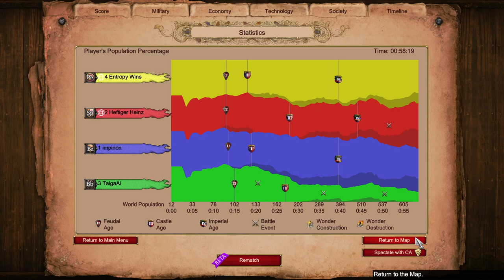Land Nomad: Booming Plus Aggressive Teamplay